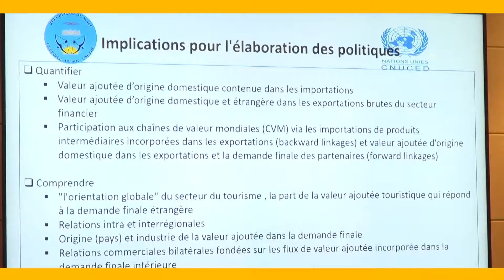Séminaire national secteur du tourisme, Mali (29 au 30 juillet 2019)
Séminaire national sur la mesure de la contribution des services aux chaînes de valeur régionales  (29 au 30 juillet 2019)

Ce séminaire s’inscrit dans le cadre du projet d’assistance technique sur le commerce des services de la Conférence des Nations Unies sur le commerce et le développement (CNUCED). L'objectif général du projet est de renforcer les capacités nationales et régionales en vue de l'élaboration de politiques commerciales  basées  sur  des  données  probantes  afin  de  soutenir  la  création  et  le  renforcement  des  chaînes de valeur régionales des services dans les pays africains.

Au Mali, le projet, mis en œuvre par la  CNUCED en étroite collaboration avec le Ministère de l’Artisanat et du Tourisme, se focalise sur le secteur  des  services  touristiques.

Ce  séminaire  vise  à  renforcer  les  capacités  autant  des  acteurs  du  secteur  privé  que  public  à  analyser les  chaînes  de  valeurs  en  vue  d’une  meilleure  intégration  aux  marchés sous régionaux.